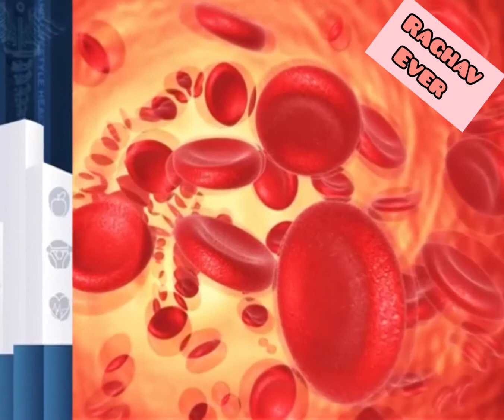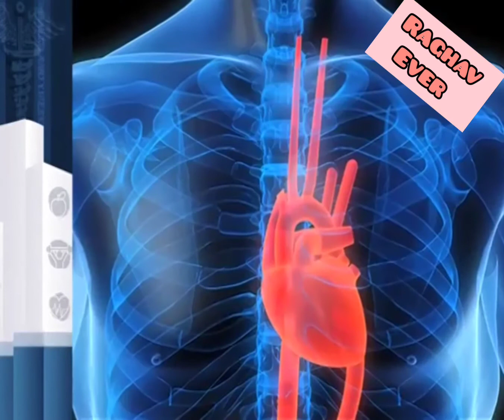To Keep Your Body Warm | Must Eat These Fruits 👈👈👈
Good & Best Foods